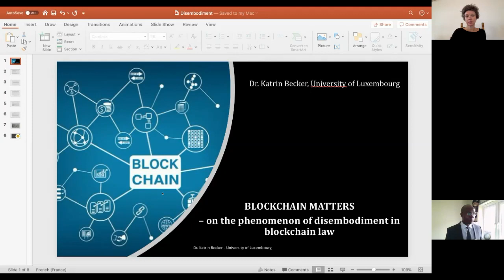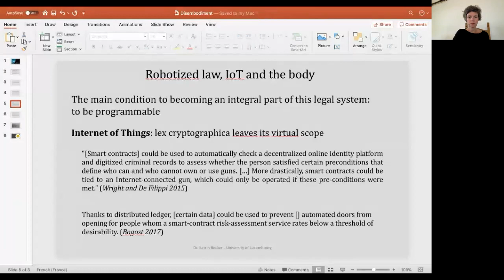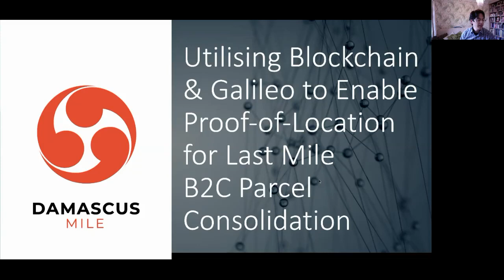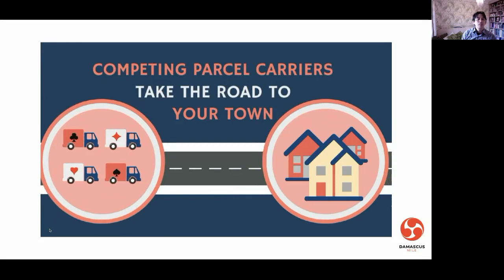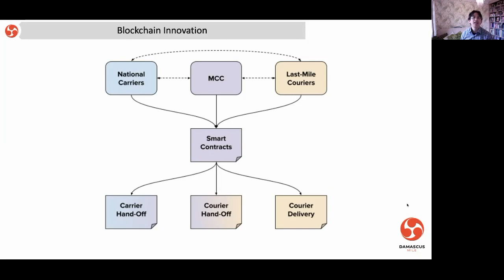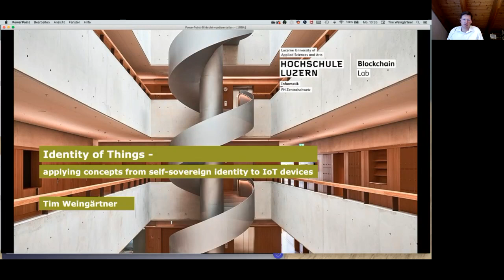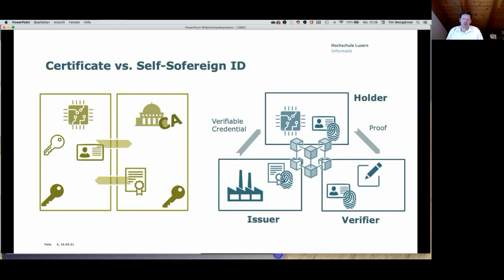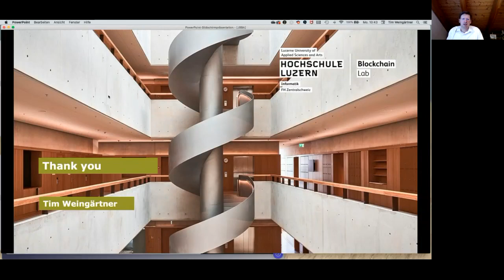ISC2021: Blockchain Research Abstracts Session 1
Professor Dr Sinclair Davidson PhD, Senior Editor, The JBBA, chairs a Blockchain Research Abstract Presentation Session at the ISC2021.

Speakers: Dr Katrin Becker, Simon Herko and Professor Dr Tim Weingaertner

Host: Dr Solomon Uwagbole
Co-Hosts: Dr Naseem Naqvi FBBA

The British Blockchain Association hosted the 3rd Blockchain International Scientific Conference on March 15, 2021. The conference hosted blockchain researchers and industry experts from 19 countries and 52 organisations.